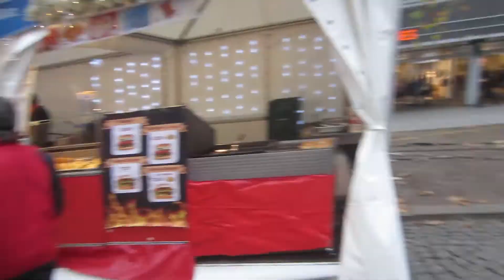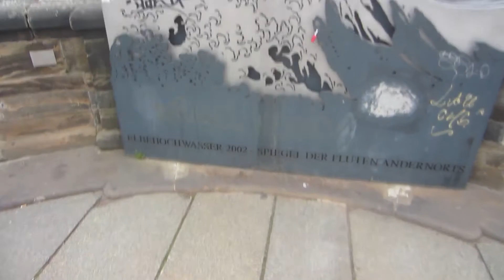DRESDEN, MIDDLE EARTH - Becoming Superman 424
It is awesome to visit big cities, but travelling to the smaller less international cities gives you a better feel for the country. I loved what we saw of Dresden.